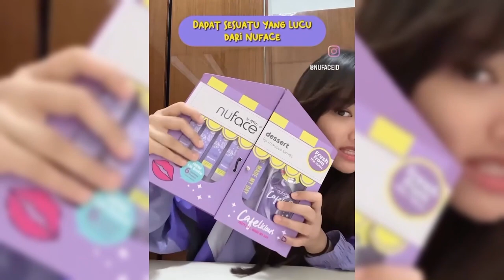TANGGAPAN ANANG TERKAIT FUJI BUANG MUKA SAAT BERTEMU THORIQ DIACARA GALA PREMIERE FILM LAURA